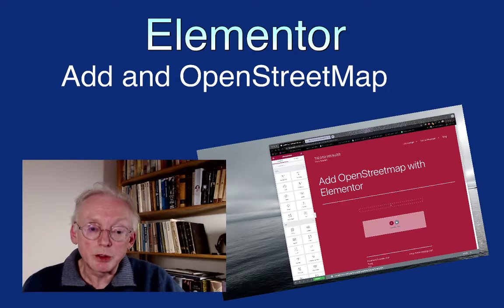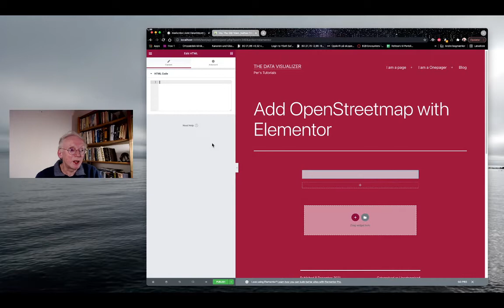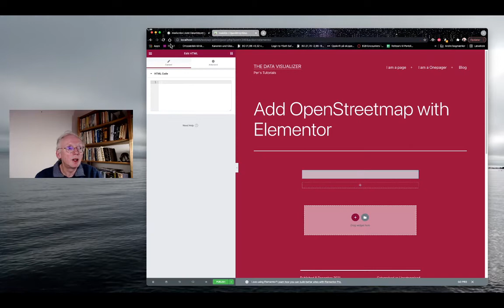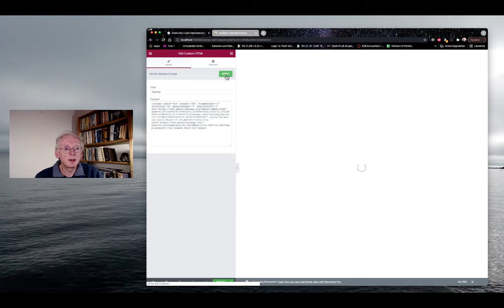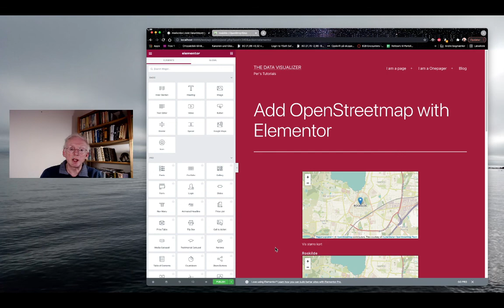Add an OpenstreetMap in Elementor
Here you can see how to add an OpenStreetMap in the WordPress editor Elementor. You don't need any plugins in order to do this.